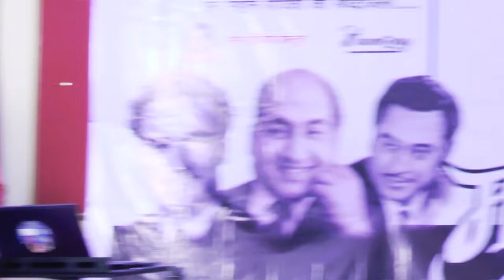"Surma Mera Nirala, Aankhon Me Jisane Dala" Makarand Patankar Momindia & Harmony "MURAKI” 18/05/22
"Surma Mera Nirala, Aankhon Me Jisane Dala" Makarand Patankar @ Momindia & Harmony  Presens "MURAKI” 18/05/22
On Occasion Banquets Of Momindia “The Entertainers” Entered In 50th Year’s Celebration & Tribute To Great Legends Playback Singer MUKESH, RAFI, KISHOR, As (MUARAKI) @ S.M.Joshi Hall. Pune, India. Performer- Makranad Patankar, Vivek Pande, Gafar Momin, Preeti Pethkar & Mohankumar Bhandari, Guest Artist Film Star Comedian - Santosh Chordiya,  Anchor - Manish Gokhale, Sound – Hemant Utekar, Videography - Vikram Creations
"Momindia" ( Museum Of Music India) Producer- Director Mohankumar Bhandari Presents "The Entertainers" Orchestra & Film Star Night Established  15th Aug 1973,